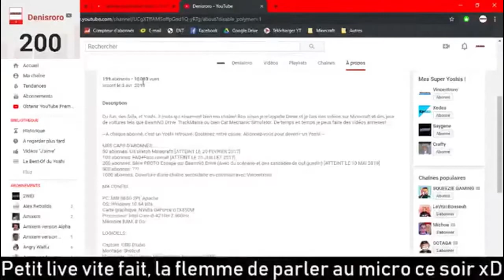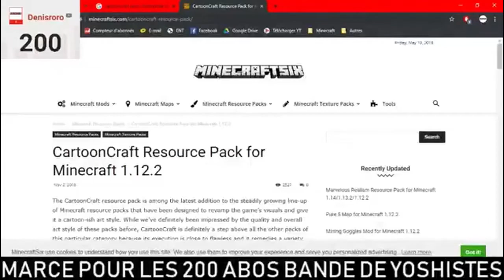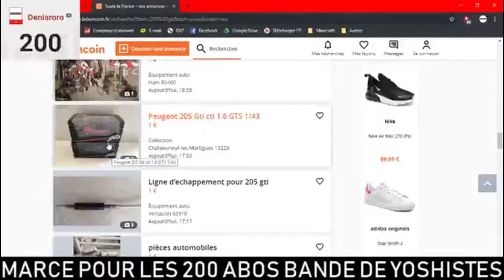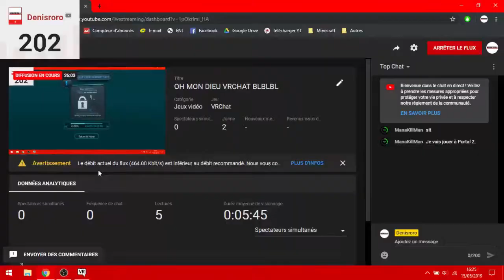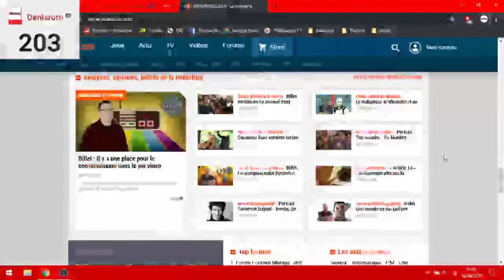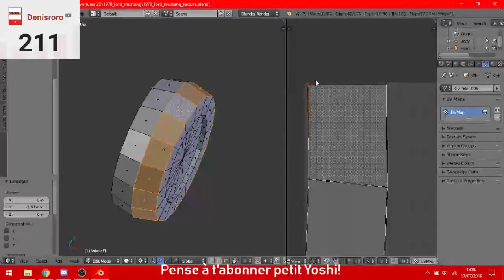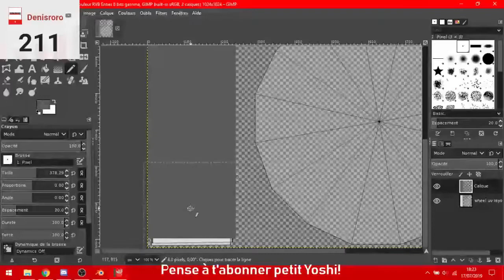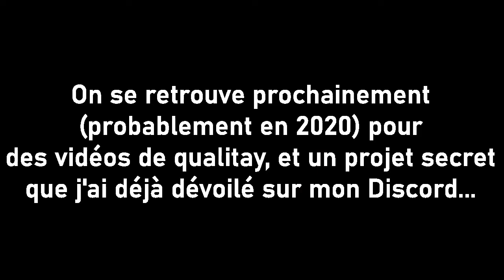LE BEST-OF LIVE DE OUF GUEDIN PTDRRR (atchoum)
Pour les fêtes, je vous offre le best-of des lives que j'ai fait cette année! C'est gratos. Atchoum. Rendez-vous en 2020 pour de gros projets sur la chaîne ;)
Ah! et encore merci pour les 200 abonnés atteints cette année. Go to 300 abos en 2020???